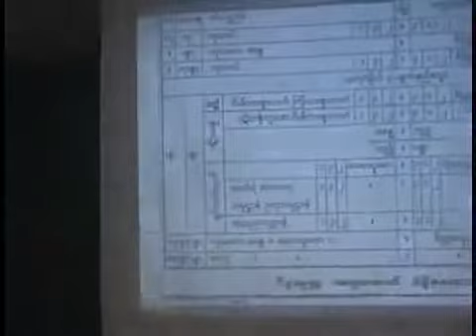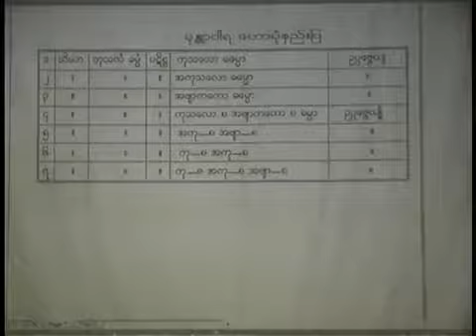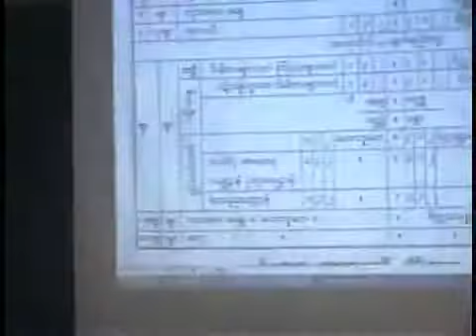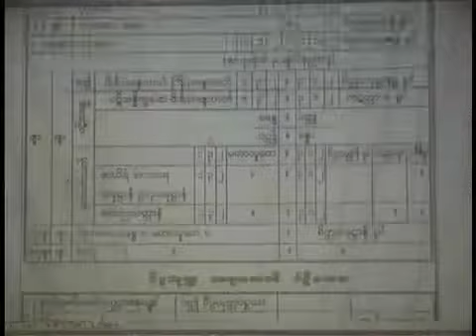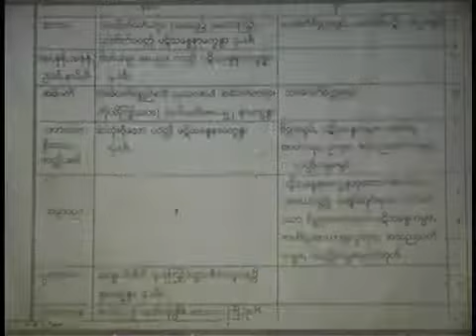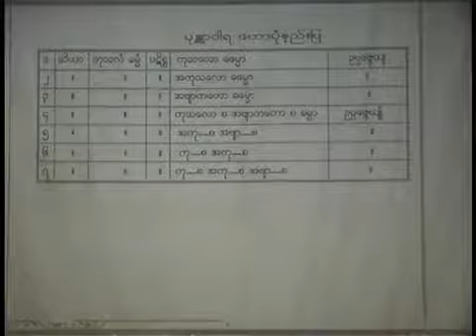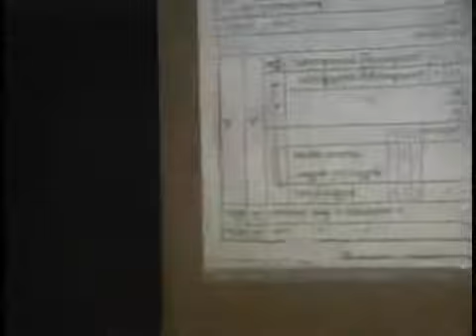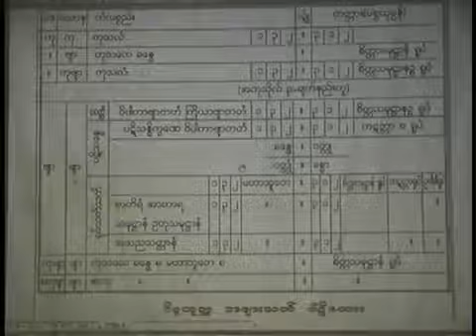ပဋ္ဌာန်း ပို့ချချက် အပိုင်း ၆/၁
အင်းစိန် ရွာမ ဆရာတော်ကြီး